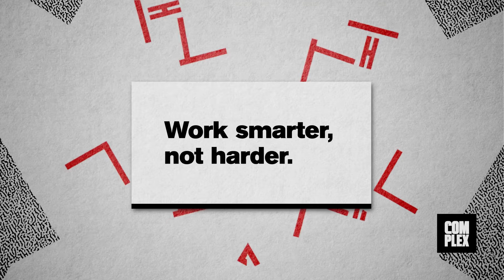Grind vs. Hustle: A Guide to Telling the Difference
As you continue pursuing your passions and chasing after dreams, it’s important to understand which category of hard work you fall under.